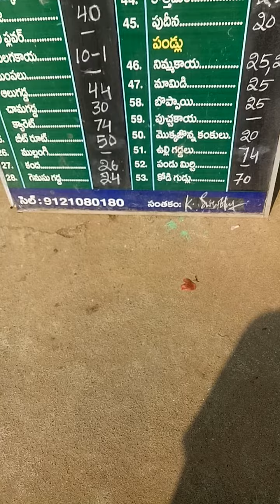Rythu bazar price list today in Khammam